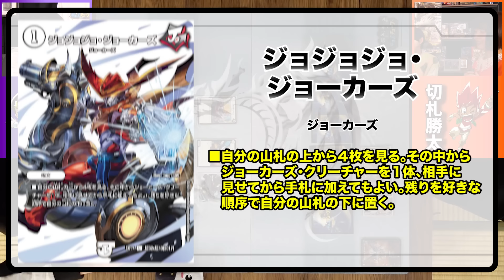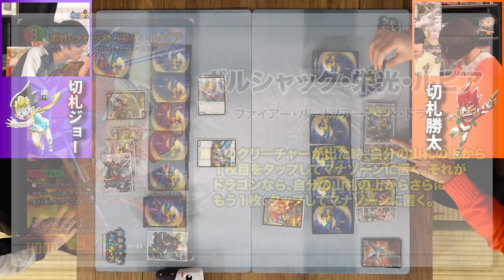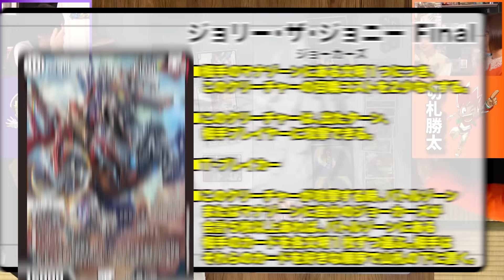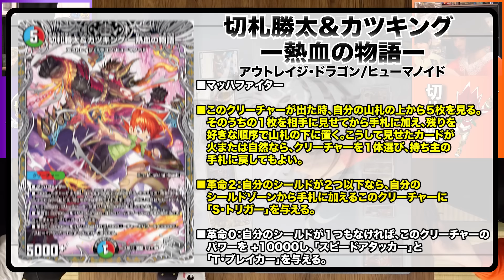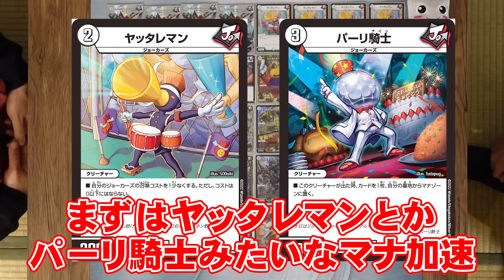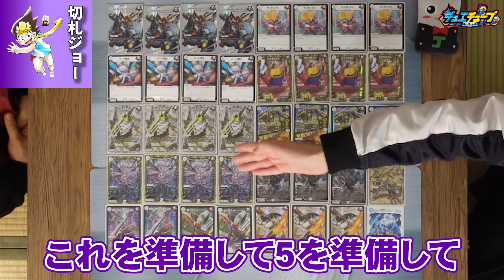【デュエマ】2戦目 切札ジョーVS切札勝太！切札家親子の激突！『歴代主人公トーナメント』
歴代主人公デッキで対戦！！最強の主人公トーナメント！
2戦目は切札ジョーVS切札勝太！切札家親子対決を制すのはどっちだ？！

『歴代主人公トーナメント』の動画はこちら！！